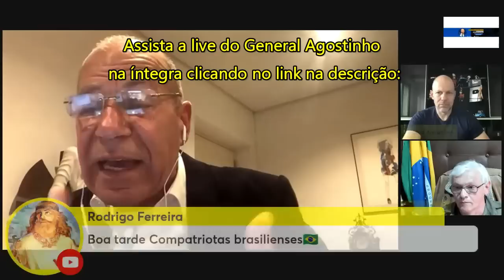"A guerra na Ucrânia começou no ano de 2014"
O Major-General (R) Agostinho Costa ingressou na Academia Militar em 1977, tendo concluído a licenciatura em Ciências Militares, em outubro de 1982. É oriundo da Arma de Infantaria, tendo sido promovido ao atual posto em fevereiro de 2010.

Averba diversos cursos/qualificações, destacando-se: Curso de Estado-Maior, frequentado no Instituto de Altos Estudos Militares (atual Instituto Universitário Militar); Curso de Planeamento de Operações Conjuntas, frequentado no Reino Unido; Curso Promoção a Oficial General, frequentado no Instituto de Estudos Superiores Militares (atual IUM); e o Top Senior Police Officer Course: The Stockholm Programme Realisation, da CEPOL (Agência Europeia de Formação Policial).

É Mestre em Relações Internacionais pela Universidade Lusíada de Lisboa, tendo apresentado uma dissertação subordinada ao tema “Os Sérvios e a estabilidade dos Balcãs”.

Ao longo da sua carreira desempenhou várias funções em território nacional e no estrangeiro, das quais se destacam as seguintes: no estrangeiro, foi Observador Militar da ONU durante o conflito da ex-Jugoslávia; Oficial de Operações do Estado-Maior da 3ª Divisão Italiana/Allied Rapid Reaction Corps, em Itália; Chefe da Repartição de Operações do Estado-Maior da Brigada Multinacional Oeste, imediatamente após o conflito do Kosovo; como Oficial General foi Chefe do Estado-Maior da European Rapid Operational Force (EUROFOR), em Itália.

Em território nacional, com o posto de Coronel, comandou a Escola de Tropas Paraquedistas e chefiou o Gabinete de Planeamento e Programação do Instituto de Estudos Superiores Militares (atual IUM).

Na Guarda Nacional Republicana, como Oficial General, desempenhou as funções de Comandante da Escola da Guarda, Comandante do Comando da Doutrina e Formação, Comandante do Comando Operacional e Segundo Comandante-Geral.

Ao longo da sua carreira foi distinguido com vários louvores, tendo sido agraciado com diversas condecorações de Portugal, Espanha, Itália, da ONU e NATO.

É membro dos seguintes associações e think tanks na área da segurança: Centro de Estudos EuroDefense-Portugal; Grupo de Reflexão Estratégica sobre Segurança (GRES), do Instituto de Direito e Segurança da Universidade Nova de Lisboa; Observatório de Segurança, Criminalidade Organizada e Terrorismo (OSCOT); membro do conselho editorial da revista Segurança e Defesa; membro do Clube de Lisboa.

Tem vários artigos de opinião publicados sobre assuntos de segurança, sendo coautor das publicações: “Segurança Horizonte 2025 – Um Conceito Estratégico de Segurança Interna” e “Estratégia de Segurança Nacional – Horizonte 2030”.

Apoie o povo de Artsakh saiba mais em nossas redes

ou
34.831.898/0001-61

👉🏻 Depósito em conta:
Banco: 033 - Banco Santander S.A.
Agência: 3681
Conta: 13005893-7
Razão Social:Centrocomando
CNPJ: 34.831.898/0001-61